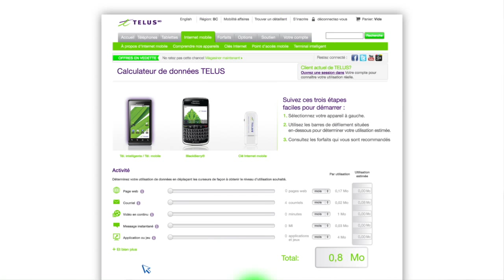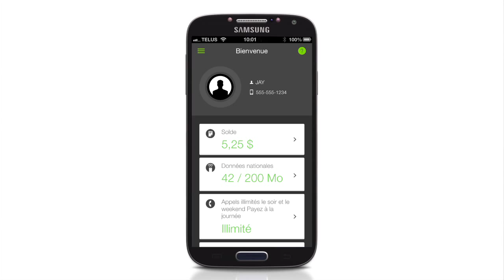Comprendre Vos Données – Service Prépayé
Renseignements sur les services qui consomment des données, la gestion de votre utilisation et plus.